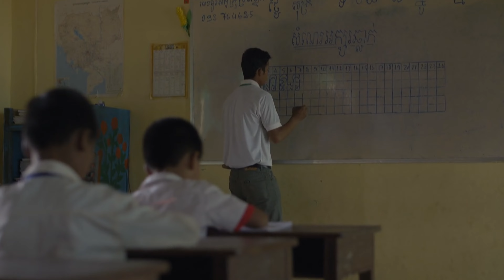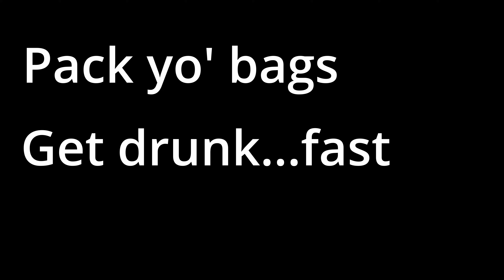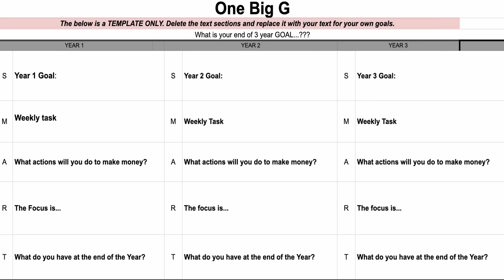Retire in Paradise: Best Spots in SE Asia for $1,000/Month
I share my journey of moving from teaching in Southeast Asia to finding new ways to sustain a life abroad.

From creating language centers to exploring online business opportunities, I discuss the challenges, options, and strategies that have helped me thrive long-term.

Whether it’s starting a tutoring center, opening a bar, or using AI to work remotely, there are paths beyond the classroom.

🏛️  eBooks for teaching English abroad 20% for this year ONLY!

          MetaMask ETH WALLET |
                    0xE1C12B4935B8EbEA800BD295c591810bbB255E93

💌 Secure and crypted email service I Personally USE | get 1 month free!